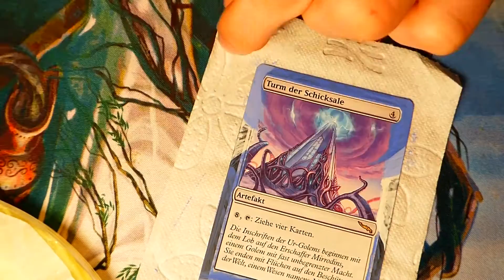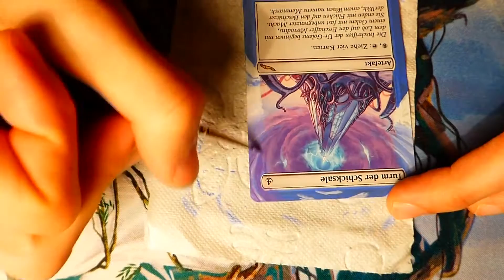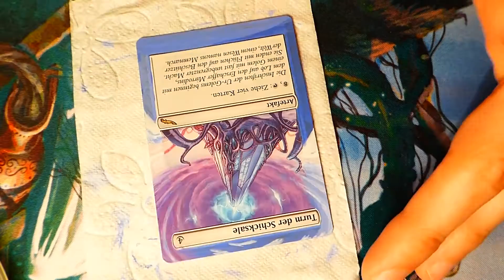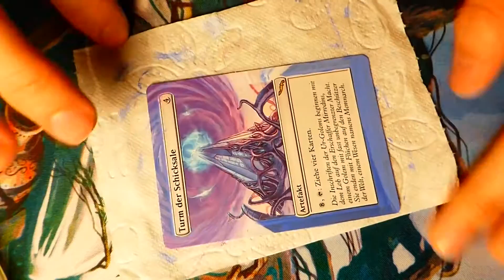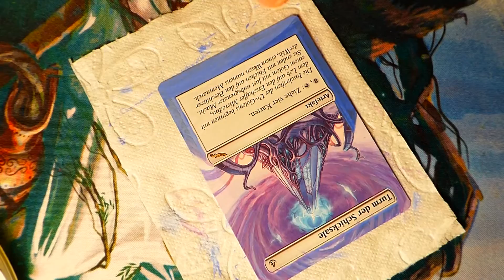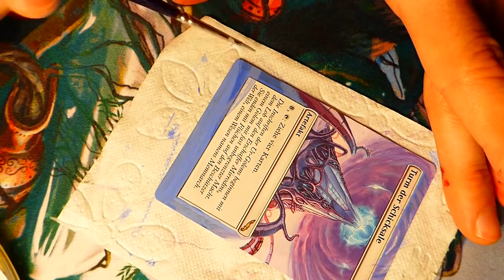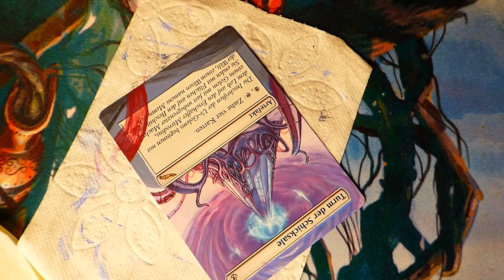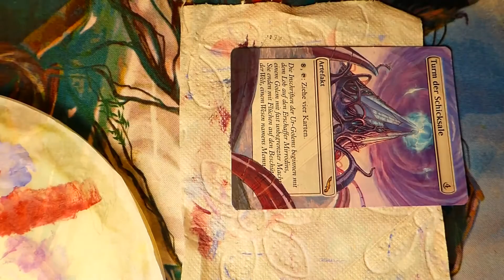MTG Alterd Art: Tower of Fortune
One of my latest mtg altered art cards.

Tommy